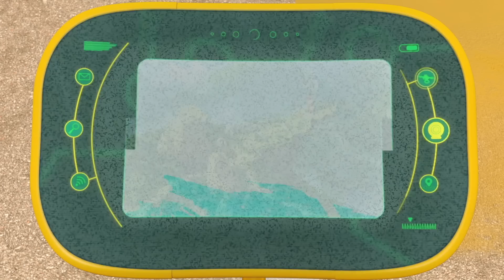The Big City Black Out! ⚡️The EVIL Mufflerkrunk ⚡️ Motorcycle Cartoon | Ricky Zoom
The Big City Black Out! ⚡️The EVIL Mufflerkrunk

Episodes
00:00 - Problem at Windshield Point
A cell site malfunctions, thus affecting various telecommunications in the city.

11:20 - False Alarm
Wheely fun with the red rescue motorbike. Ricky overhears a Steel Awesome movie on his emergency radio and thinks it's a plot by Mufflerkrunk to hypnotise everyone.

22:41 - True Loopness
Loop needs to have a photograph of himself to give to his father.

34:02 - Trading Places
Officer Bunker takes a day off, and is substituted by mail deliverer Mr. Hoopla, who in turn is substituted by Ricky's father.

Check out full episodes of Ricky Zoom on Nickelodeon / Nick Jr!\